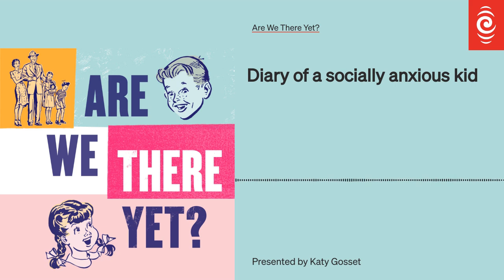Diary of a socially anxious kid | Are We There Yet?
Most kids just want to fit in but many feel thwarted by social anxiety. Katy Gosset talks to parents and a clinical psychologist about how children can navigate social interactions.